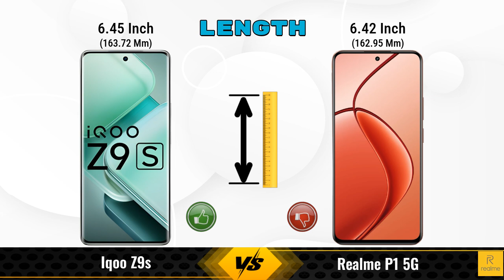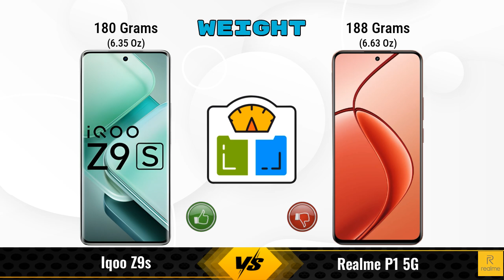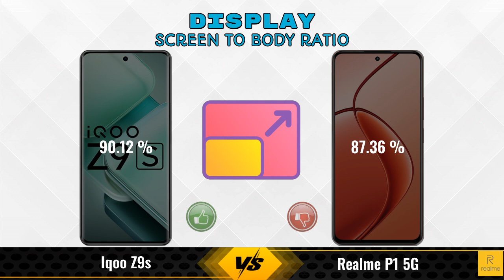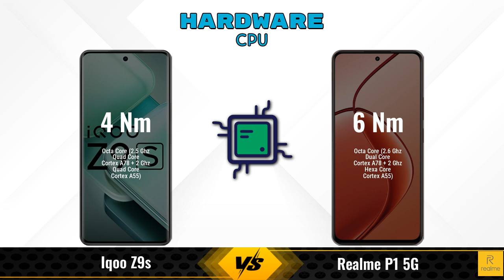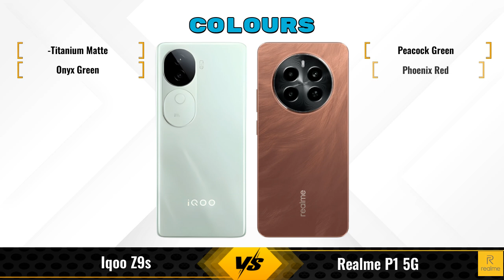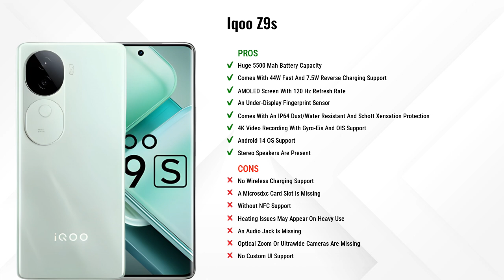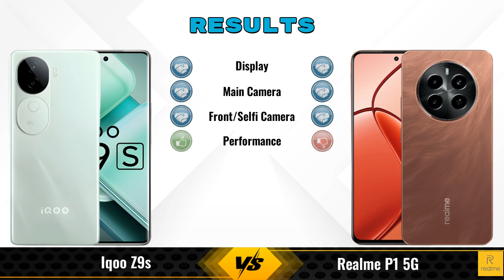IQOO Z9s Vs Realme P1 || Full Comparison ? Which one is Best?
In this video, we provide an in-depth comparison between the IQOO Z9s Vs Realme P1 5G.We cover all the key specifications, features, and performance aspects to help you decide which phone is better for your needs.

### iQOO Z9s 8 GB / 128 GB Details:
- **Brand:** iQOO
- **Price:** 19999

- **Variants:**
8 GB / 128 GB - 19999
8 GB / 256 GB - 21998 (Amazon)
12 GB / 256 GB - 23998 (Amazon)

Flipkart :

### realme P1 5G 8 GB / 128 GB Details:
- **Brand:** realme
- **Price:** 16999

- **Variants:**
8 GB / 128 GB - 16999
6 GB / 128 GB - 15,999 (Flipkart)
8 GB / 256 GB - 18,999 (Flipkart)
6 GB / 128 GB - 16,480 (Amazon)
8 GB / 256 GB - 18,989 (Amazon)

iqoo z9s vs realme p1 8gb ram full specifications
realme p1 8gb ram vs iqoo z9s full specifications
iqoo z9s vs realme p1 8gb ram comparison
realme p1 8gb ram vs iqoo z9s comparison
realme p1 5g vs iqoo z9s comparison
realme p1 5g vs iqoo z9s
iqoo z9s vs realme p1 8gb ram - in-depth comparison & review
iqoo z9s vs realme p1 8gb ram - which is better? full specs comparison
iqoo z9s vs realme p1 8gb ram - detailed review and specifications
iqoo z9s vs realme p1 8gb ram camera test
iqoo z9s vs realme p1 8gb ram speed test
iqoo z9s vs realme p1 8gb ram pubg test
iqoo z9s vs realme p1 8gb ram gaming test
iqoo z9s vs realme p1 8gb ram battery test
iqoo z9s vs realme p1 8gb ram charging test
iqoo z9s vs realme p1 8gb ram antutu benchmark
iqoo z9s vs realme p1 8gb ram durability test
iqoo z9s vs realme p1 8gb ram waterproof test
iqoo z9s vs realme p1 comparison
iqoo z9s vs realme p1 - detailed review and specifications
iqoo z9s vs realme p1 - which is better? full specs comparison

### Competitor Comparisons:

realme Narzo 70x 5G 6GB RAM(6 GB / 128 GB) - 13499 , Release Date :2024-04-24
realme 12x 6GB RAM(6 GB / 128 GB) - 12999 , Release Date :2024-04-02